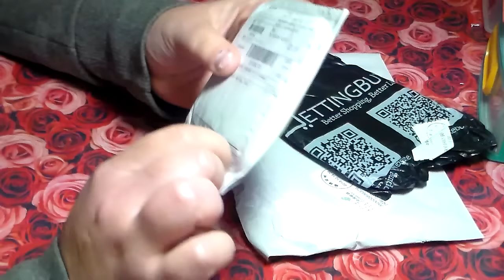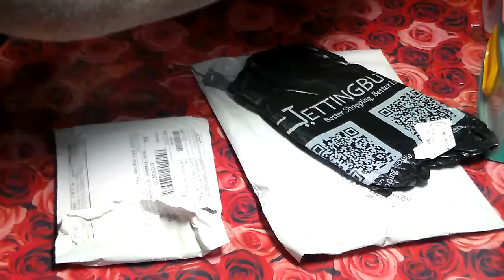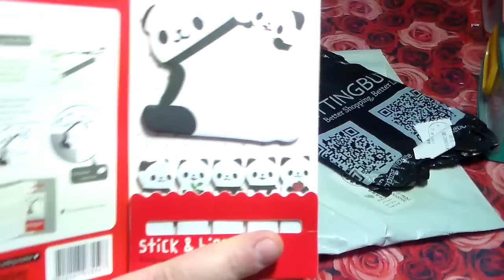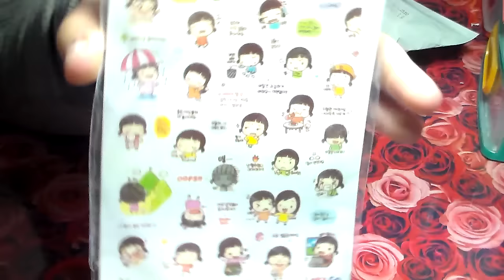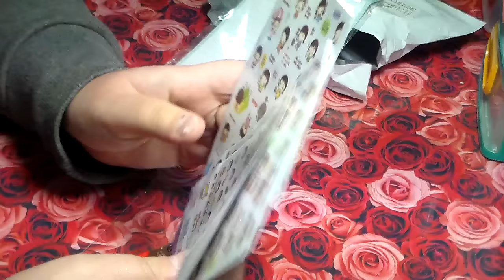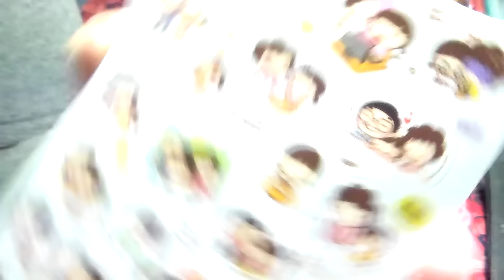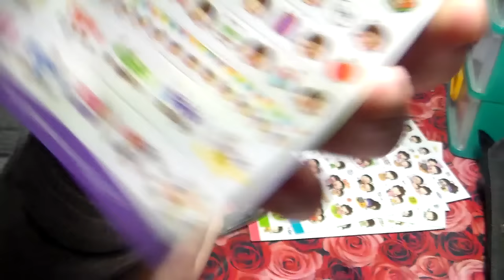Acquisti fatti da ALIEXPRESS!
LEGGIMI

O SEGUIRMI SU INSTAGRAM CERCANDO SEMPLICEMENTE : LARAGAZZACONILCODINO

SITO INTERNET ALIEXPRESS

LE COSE CHE HO ACQUISTATO
I POST A FORMA DI DITO

GLI ADESIVI PICCOLI BIANCHI

I POST A PANDA

I PRODOTTI MOSTRATI NEL VIDEO SONO INTERAMENTE ACQUISTATI DA ME. QUELLO CHE ESPRIMO SONO SOLO LE MIE OPINIONI RIGUARDO AL'UTILIZZO CHE NE FACCIO